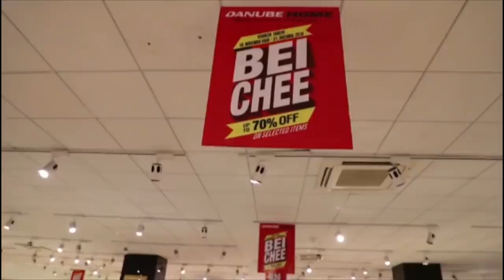Tazama Rafu Aliyochezewa Erasto Nyoni Mpaka Kupata Majeraha